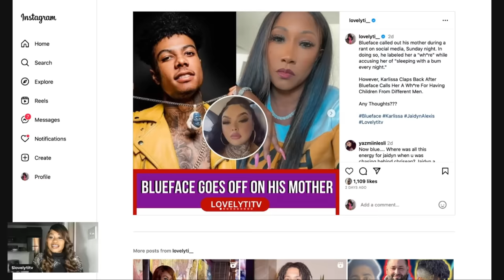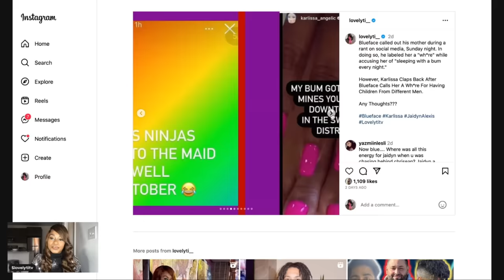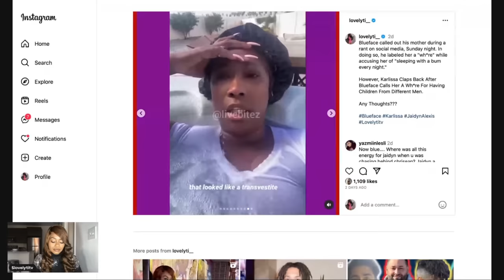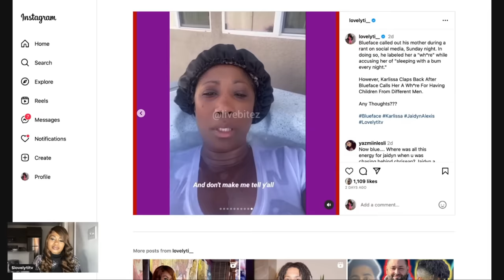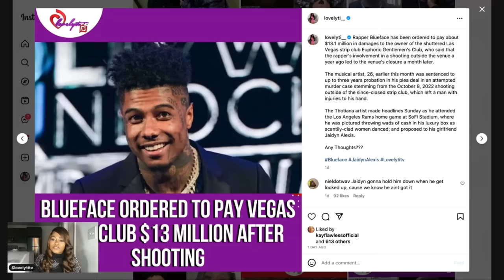Blueface Has No Respect For His Mom karlissa